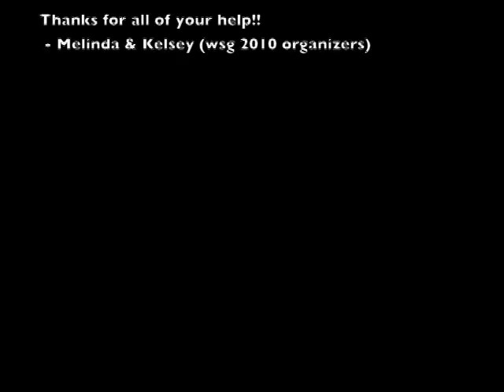UWO Kinesiology Winter Special Games 2010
The 38th Annual Kinesiology Winter Special Games were held Saturday January 23rd, 2010. The event ran all day in and around Thames Hall, the home of the School of Kinesiology at The University of Western Ontario.

The Winter Special Games (WSG) is an annual community outreach program organized by members of the Kinesiology Students' Council. It consists of a full day of crafts, games, and activities for children with special needs and disabilities and is hosted on campus.

The event is funded by the interest of an alumni donation account in Kinesiology and also largely through the support of the Kinesiology Student Levy Fund.

Participants are children with special needs and disabilities, the majority of whom are registered by teachers in the TVDSB. The special needs/disabilities may be physical or intellectual, and range quite a bit in severity (eg. from mild ADHD to severe autism).

Each registered participant is paired up with a "buddy" who is a student from UWO School of Kinesiology for the day. The "buddy" is there to help his/her participant with the activities and to be his/her friend.

This year we had 60 participants and over 150 volunteers from the School of Kinesiology!!

The day began with opening ceremonies including performances by the Western Marching Band and the Western Mustangs Cheerleaders which are always a big hit. The band played O' Canada and also accompanied the cheerleaders as they performed demonstration routines. At the conclusion of their planned routines, the cheerleaders went out into the crowd and invited children to participate in the show by being lifted by the team. The smiles on the children's faces and the excitement in the room were absolutely electrifying! Afterwards, participants and buddies rotated through a schedule of activities including sports and games in the gym, arts and crafts in classrooms, and sliding out on UC Hill. Pizza and cake were provided for everyone in the Great Hall.

Overall, the day was an incredible experience for everyone involved. For many student volunteers each year, the Winter Special Games is their first exposure to the challenges and rewards of working with children with special needs. For many of our participants, WSG is an event that they look forward to every year... and in speaking to some of the TVDSB staff this year I have learned that some have been at every event for over 20 years!!

Dr. Darwin Semotiuk (UWO Professor and Tri-Chair for the 2010 Special Olympics Canada Summer Games to be held in London, ON) was in attendance for the morning of the event and passed along the following message of thanks to the volunteers and organizers:
"Westerns Kinesiology students have continued the tradition of doing outstanding work in serving the needs of intellectually challenged individuals in the London community. Indeed, the smiles on the faces of those children participating in the Winter Special Games are heart warming and say it all!!! Well done Kinesiology WSG volunteers. you are wonderful ambassadors for the School, Faculty and University."

A full gallery of photos from the day can be viewed online at the following address:

Melinda Maika
UWO Kinesiology Students' Council
Special Events Coordinator
Winter Special Games 2010 organizer (along with Kelsey Kendellen)

** The UWO KSC does not claim to have rights to any of the music used in this video. We appreciate the artists' contributions.**